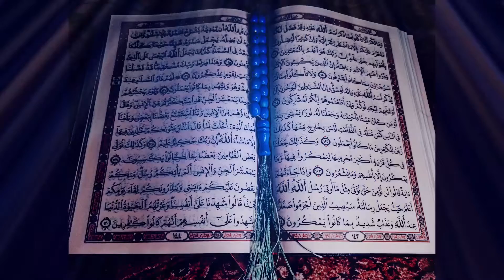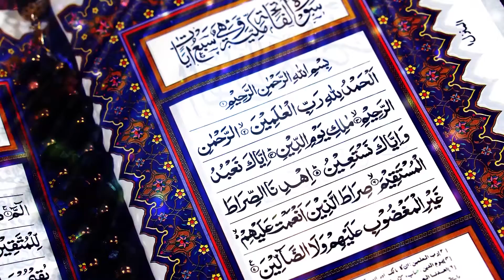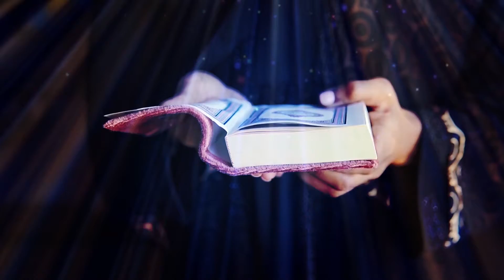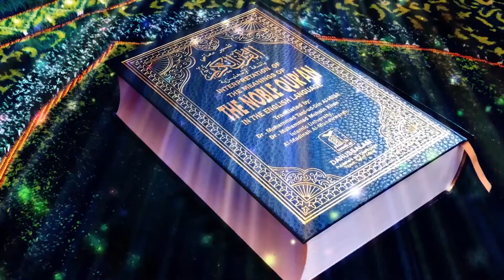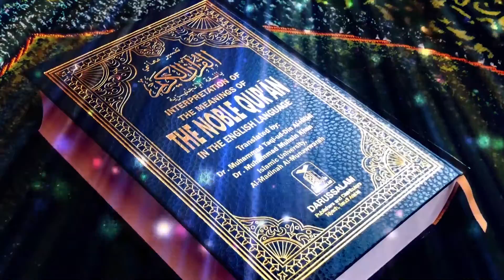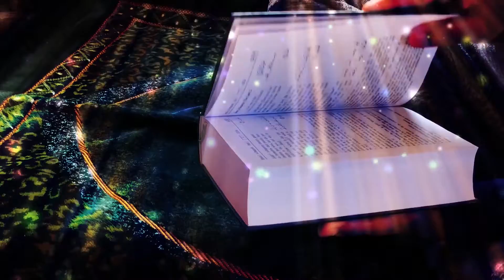59. Al-Hashr कुरान शरीफ सूरह न० 59 सूरह अल हश्र हिंदी में तर्जुमे के साथ। Quran Sharif Hindi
59. Al-Hashr कुरान शरीफ सूरह न० 59 सूरह अल हश्र हिंदी में तर्जुमे के साथ। Quran Sharif Hindi